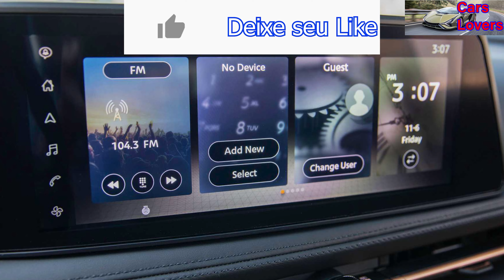Nissan Ariya 2023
A Nissan anunciou duas versões de bateria - 65 kWh e 90 kWh , duas opções de tração (tração dianteira e tração integral e-4ORCE), bem como vários níveis de potência (de 160 kW a 290 kW de pico).
A bateria recebeu um sistema de gerenciamento térmico ativo, que finalmente inclui refrigeração líquida. Essa é uma grande melhoria do LEAF.
As células não são mais do tipo bolsa. Desta vez, a Nissan está usando células prismáticas de íons de lítio.
Interessante é a informação sobre os motores de tração no Ariya: Motor Síncrono Excitado Externamente, que sugere uma grande mudança dos motores de ímã permanente usados até agora pela Nissan, e provavelmente o uso de unidades da Renault, já que a Renault tem vasta experiência nesse tipo de motor.
A gama EV depende da versão em particular, mas em geral a Nissan espera uma autonomia de até 483 km. As versões topo de linha serão capazes de ir de 0 a 100 km/h em 5,1 segundos e atingir a velocidade máxima de 200 km/h.